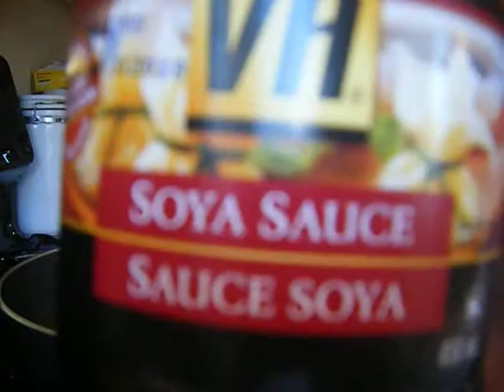Cookin with Chris & Syd- Fried Ice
cookinnn